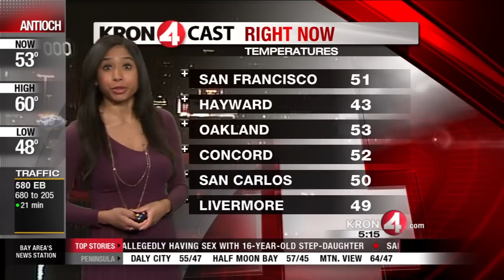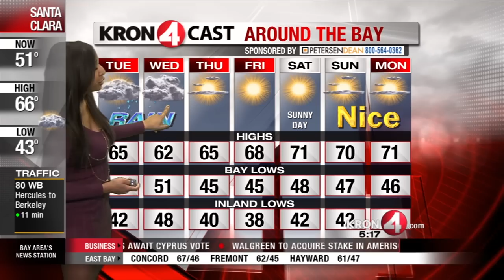Tuesday Morning Weather Forecast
KRON 4's Erica Kato